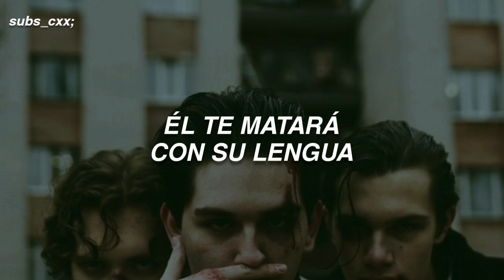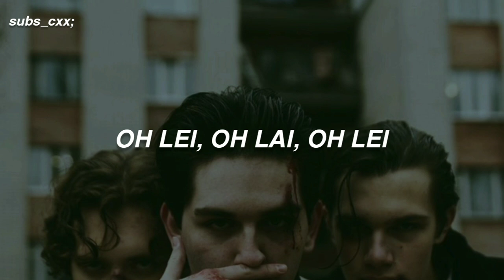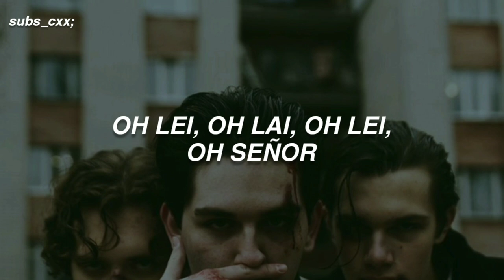soldier, poet, king - the oh hellos (traducida al español)